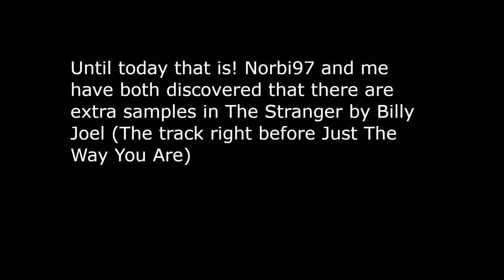Daft Punk High Fidelity New Sample Found! (Billy Joel - The Stranger)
Shoutout to Norbi97 from the Sample Hunting Discord who found the song originally. I credited us both at the time since I helped him pinpoint the exact samples used, but looking back I'd say he deserves the most credit for this find.